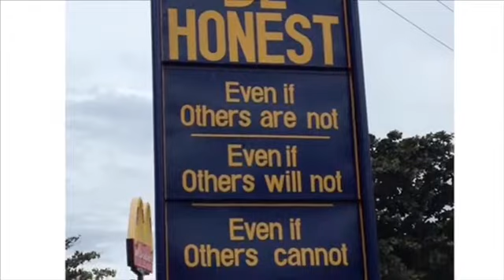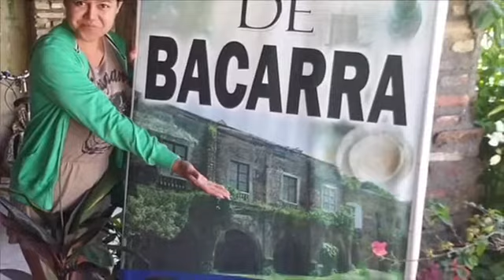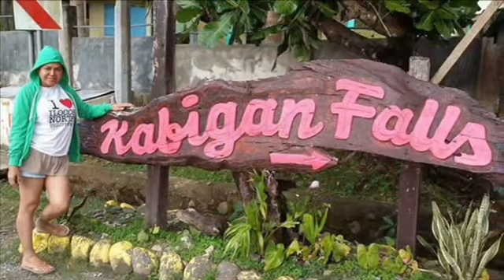Ilocos Norte trip part one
This is my ilocos norte trip 2015. We took bus going to Laoag for almost 12hrs travel. We stayed at Casa Felipa

🦋 City Attractions we visited:

1. SAND DUNES
2. BACARRA CHURCH is one of the beautiful churches we visited. Here you can find the “Museo de Bacarra”
3. LIGHTHOUSE
4. KABIGAN FALLS
5. WINDMILL
6. PAGUDPUD

I went back to manila by Philippine Airline at Laoag Internation Airport